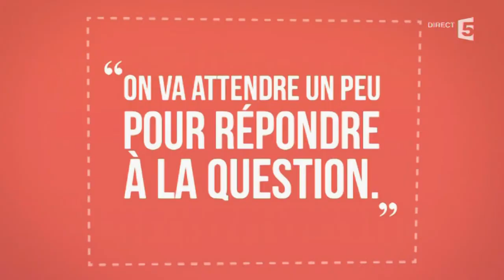La déclaration d'amour de Bayrou à Giscard d'Estaing - C à vous - 16/10/2014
Invité du dîner, l'ancien président Valéry Giscard d'Estaing a reçu avec le sourire la déclaration d'amour que lui a adressée le président du Modem François Bayrou.
16 octobre 2014
France 5